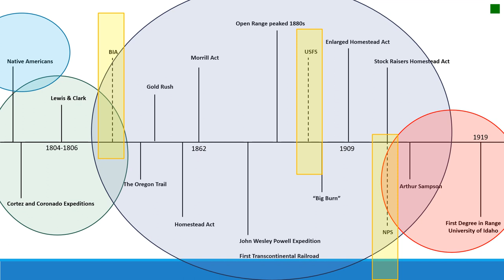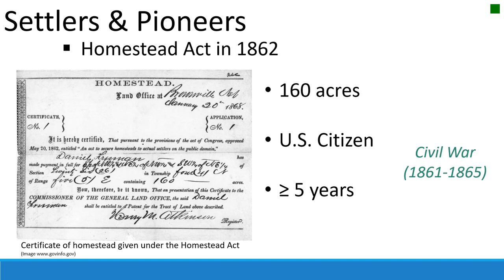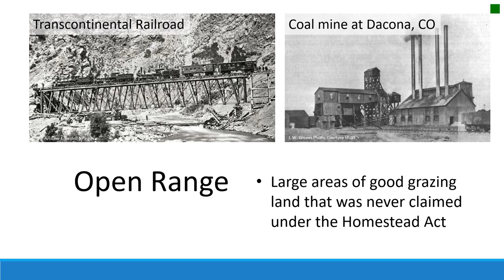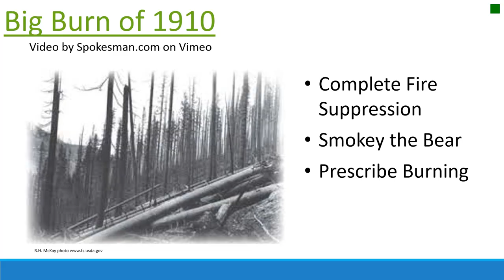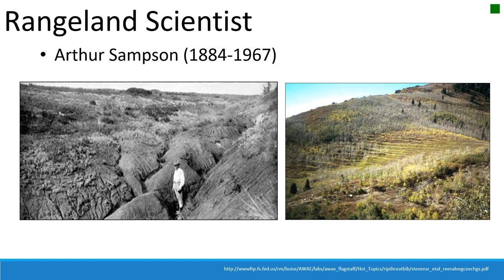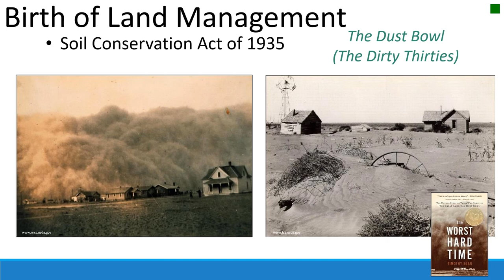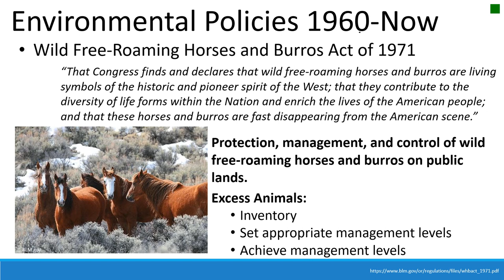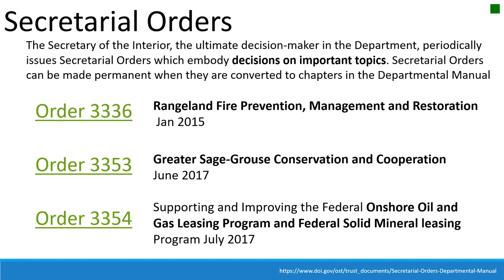History of Rangeland Management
Overview of events that shaped the profession of rangeland management.